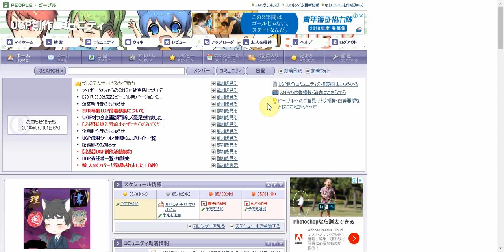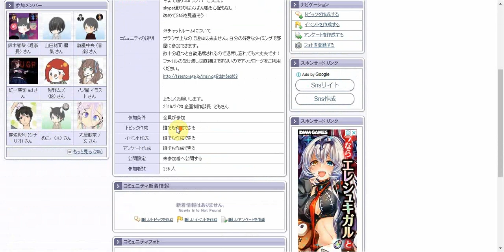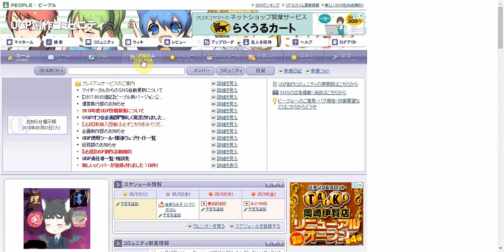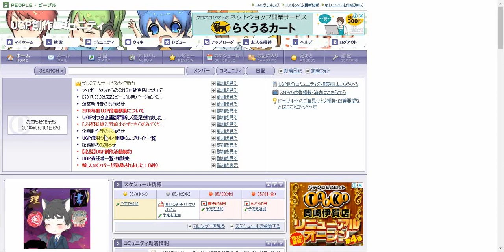【説明】UGPって何！？代表の独り言～SNSの使い方など改めて説明！外部の人も必見！～